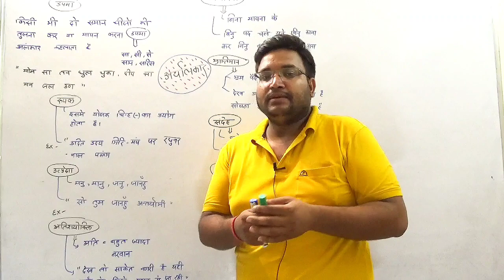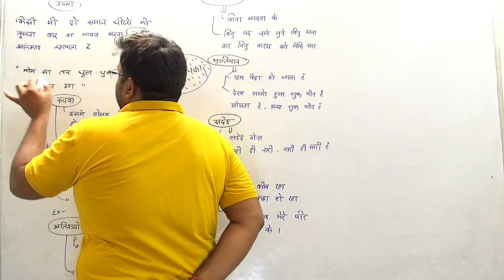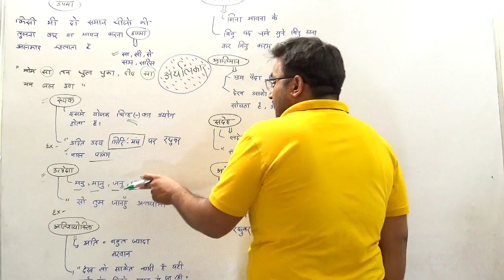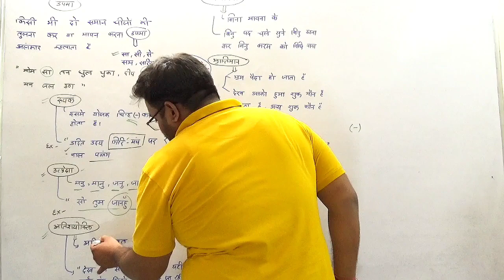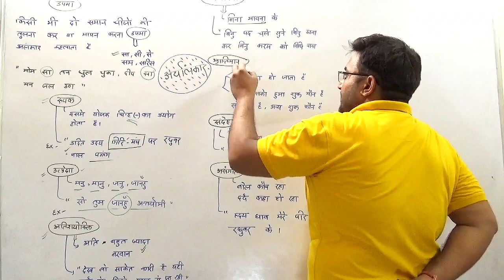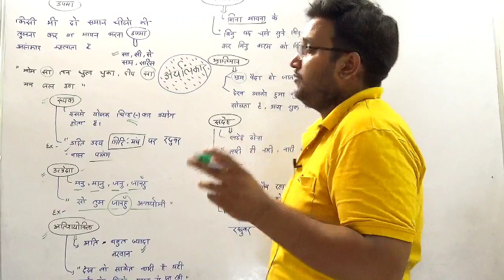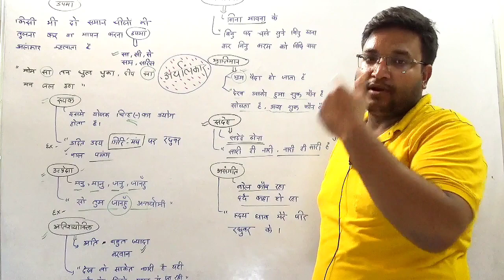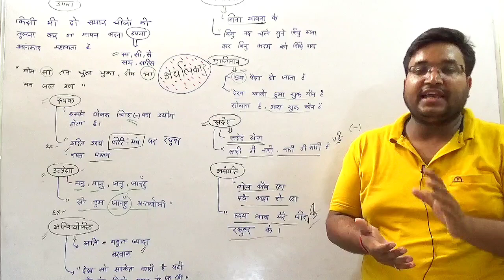Hindi Special- अलंकार / हिन्दी विशेष